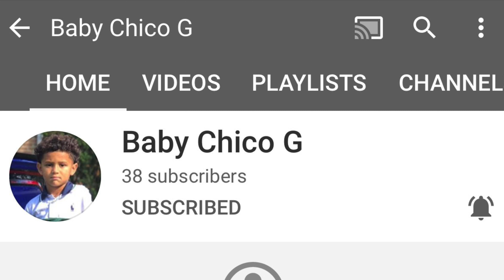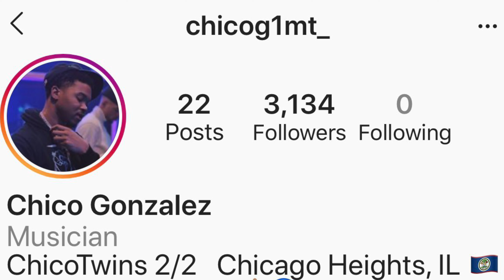Baby Chico G Eats A Flaming Hot Fry & Burns His Tongue!